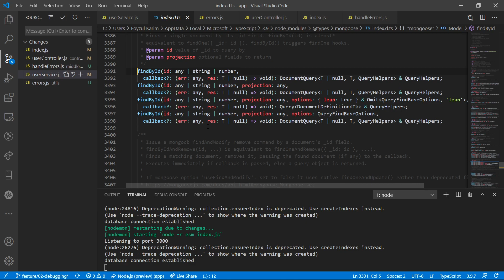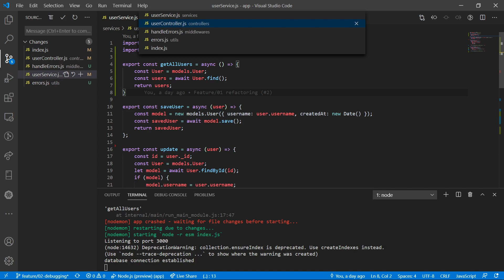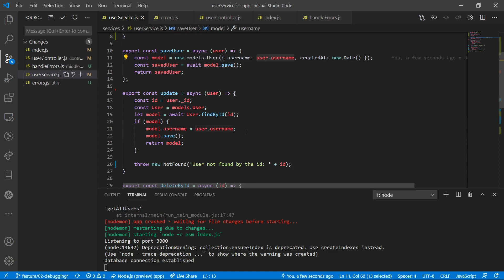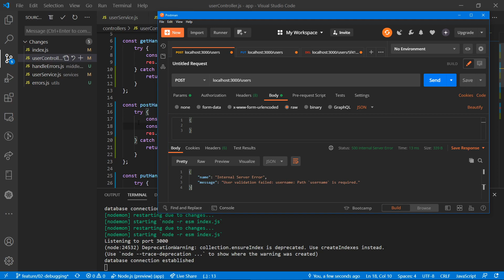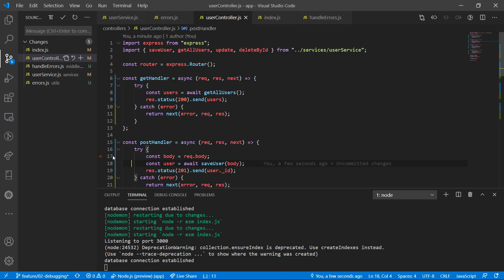(Bangla) Advanced Node.js with Express 017 : Throw error from service layer and handle in middleware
More videos are coming regularly In Sha Allah.